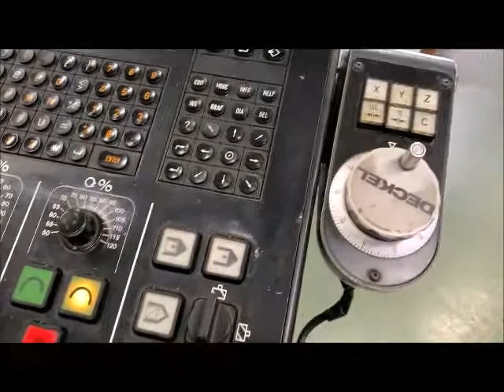DECKEL FP 5 CC CNC Universal Milling- and Drilling Machine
You are looking for a used machine? Then you might be interested in this used machinery offer: DECKEL FP 5 CC CNC Universal Milling- and Drilling Machine. Find more machine tools and other used metalworking, woodworking and plastics processing machinery Surplex is your reliable partner for the sale and purchase of used machines in Germany.